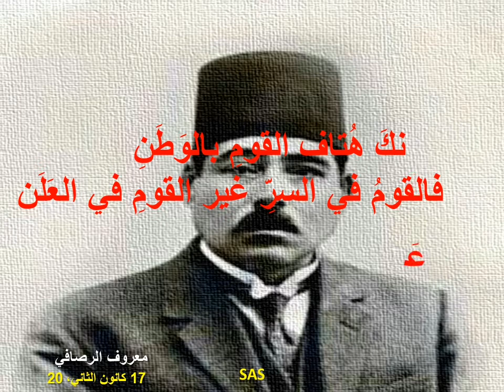لا يخدعنك هتاف القوم بالوطنِ...معروف الرصافي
لا يخدعنك هتاف القوم بالوطنِ. فالقوم في السر غير القوم بالعلنِ
                                                 "معروف الرصافي"